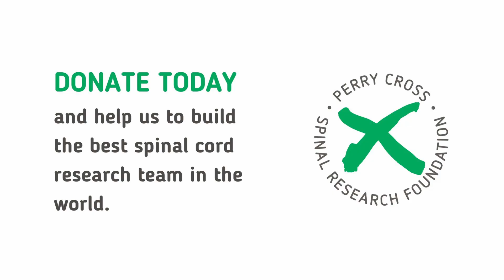Perry Cross Spinal Research Foundation Griffith Health Lab Tour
This ground-breaking, world-first treatment involves the transplantation of the patient’s own olfactory cells from the nose into the spinal cord. The cells are formulated into nerve bridges which are transplanted directly into the injury site. To help stimulate regeneration and to reinforce connections that are made, intensive rehabilitation takes place before and after the cell transplantation.

The human clinical trial is anticipated to start in 2025 and aims to test the safety and efficacy of the nerve bridge transplantation and rehabilitation. The trial will have thirty participants, twenty who will undergo the nerve bridge transplantation and rehabilitation program and ten participants who do only the rehabilitation program.